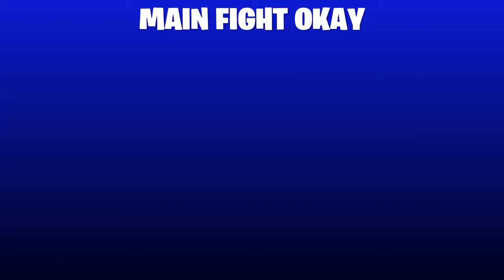Marvel Spiderman DANK MEMES #1